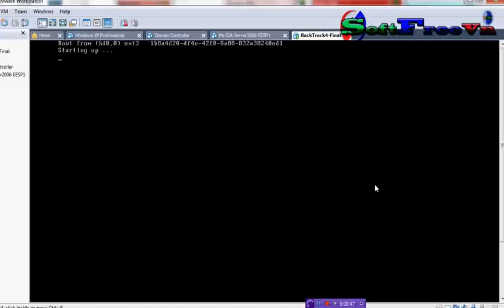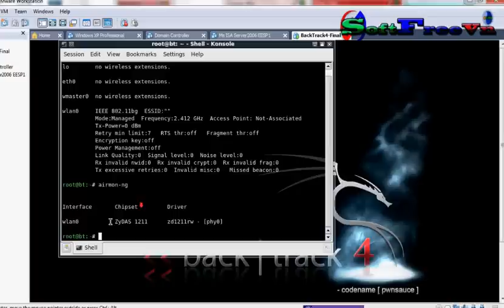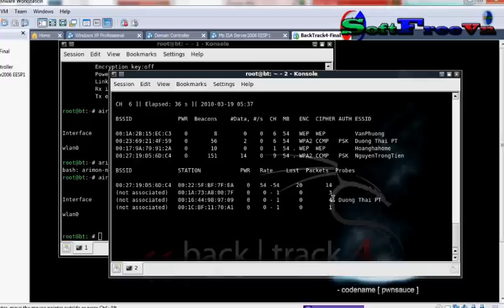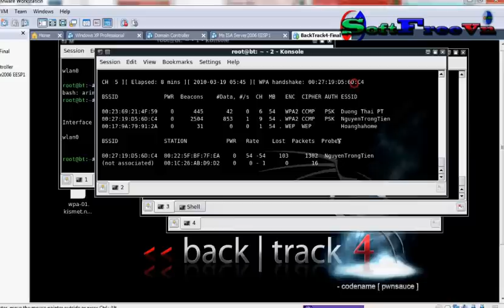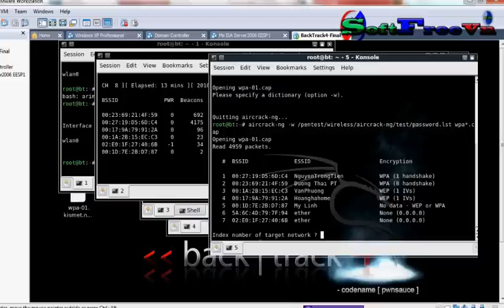Hack WPA2_by_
By Softfreevn.com, Video hướng dẫn hack pass wifi chuẩn WPA2
chuyên cung cấp phần mềm FULL cho cho các bạn, tải hoàn toàn miễn phí